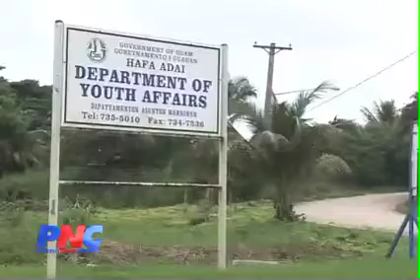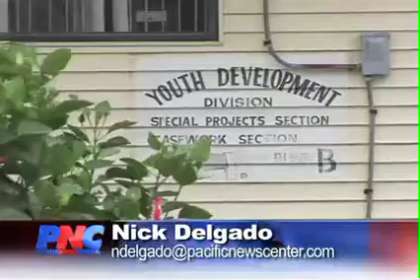Department of Youth Affairs forced to release clients due to overcrowding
An overcrowding at the local youth detenition facility has forced the agency to release clients with minor offenses immediately.